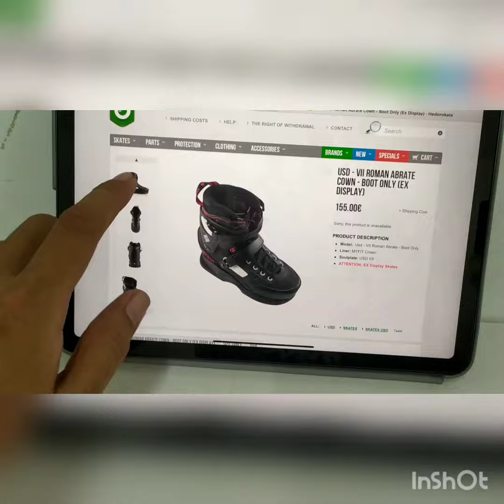USD VII Roman Abrate with Kizer Trimax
Still had a chance to got a pair of these USD VII Roman Abrate With Kizer Trimax.  Got influenced from Licardo Lino. The man, im loving these set up.